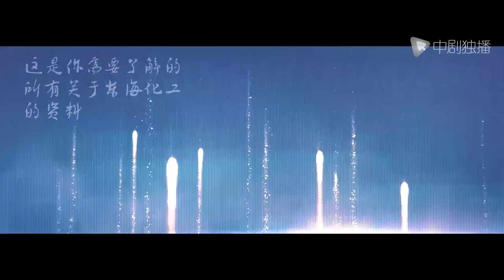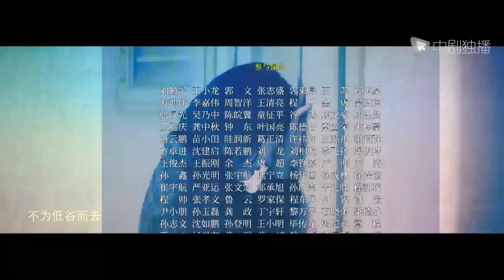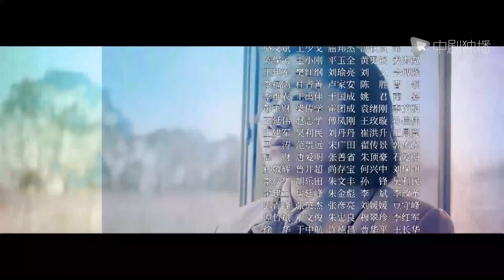大江大河2 第26集（王凯、杨烁、董子健、杨采钰 领衔主演）